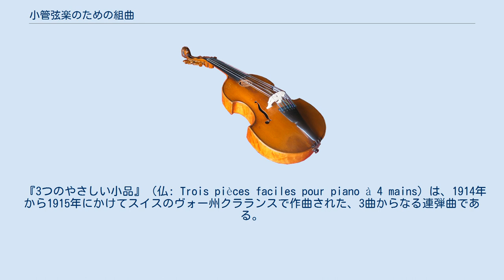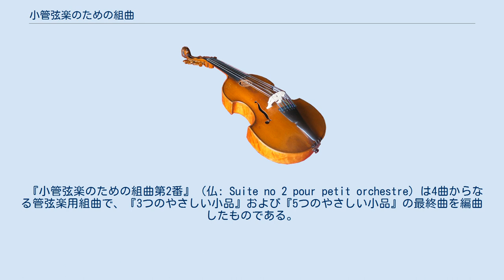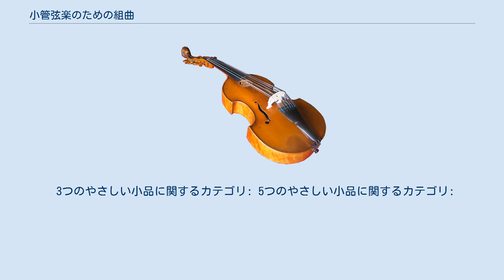小管弦楽のための組曲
『小管弦楽のための組曲』（しょうかんげんがくのためのくみきょく）は、イーゴリ・ストラヴィンスキーによる管弦楽用組曲。
諧謔精神にあふれた小曲集である。
 第1番と第2番があり、それぞれ4曲から構成される。
ストラヴィンスキー本人は1番と2番が連続して演奏されることを望んでいた。
 もともと第一次世界大戦中にスイスでピアノ連弾曲として作曲された『やさしい小品』を、後に管弦楽用に編曲したものである。
この記事では原曲についても記述する。
 『3つのやさしい小品』（仏: Trois pièces faciles pour piano à 4 mains）は、1914年から1915年にかけてスイスのヴォー州クラランスで作曲された、3曲からなる連弾曲である。
低音側の奏者は非常に簡単な和音をくり返すだけであるが、「やさしい」のは低音側だけで、高音側は少しもやさしくない。
各曲は友人に献呈されている。
 マーチ（Marche、アルフレード・カゼッラに献呈） ワルツ（Valse、エリック・サティに献呈） ポルカ（Polka、セルゲイ・ディアギレフに献呈） 演奏時間は約3分。
 戯画的な音楽であり、ひどく調子はずれに聞こえる。
同時期の声楽曲のようなロシアの土俗的要素を持たず、一見調性音楽を装っているが、とくにマーチでは和声はまったく機能せずにドローンと化している。
 自伝によると、ストラヴィンスキーは1915年はじめにローマでこの曲をディアギレフとともに弾き、「ポルカ」について、サーカスの親方として山高帽をかぶって鞭を鳴らしているディアギレフを思いうかべながら作曲したと話した。
また、「ワルツ」は当時イギリスで有名だった道化師のリトル・ティッチの肖像として作曲されたという。
 『5つのやさしい小品』（仏: Cinq pièces faciles pour piano à 4 mains）は、1917年にスイスのモルジュで作曲された5曲からなる連弾曲である。
ストラヴィンスキーによると、長男のテオドールと長女のミカ（リュドミラ）のピアノ学習用に作曲された。
『3つのやさしい小品』とは逆に、高音側がやさしくなっている。
 アンダンテ（Andante） エスパニョーラ（Española） バラライカ（Balalaika） ナポリターナ（Napolitana） ギャロップ（Gallop） 演奏時間は約9分。
曲はバスク系チリ人のパトロンであるエウヘニア・エラスリス夫人（英語版）に献呈された。
 最初のアンダンテ以外はヨーロッパ各地の舞曲のパロディとも言える内容だが、『3つのやさしい小品』にくらべるとずっと普通の音楽になっている。
 ストラヴィンスキーは米国公演から帰ったディアギレフに会うために1916年はじめに初めてスペインを訪問し、スペイン文化に深く感銘した。
「エスパニョーラ」にはその影響があらわれており、ほかに『ピアノラのための練習曲』(1917)や『兵士の物語』(1918)の王の行進曲にもスペイン音楽の影響が見られる。
 ナポリターナも1917年のナポリ旅行の影響によるとされるが、この曲が完成したのは1917年2月であり、イタリア訪問より前のことだった。
 ギャロップについてストラヴィンスキーはロシア音楽としているが、草稿には「カンカン」と書いてあるという。
 『3つのやさしい小品』『5つのやさしい小品』の楽譜は1917年にジュネーブのAd. Hennから出版された。
両者とも1918年4月22日にローザンヌで初演された。
 『小管弦楽のための組曲第1番』（仏: Suite no 1 pour petit orchestre）は、1925年に完成した4曲からなる管弦楽用組曲で、『5つのやさしい小品』の最初の4曲を編曲したものである。
曲順は変更されている。
 アンダンテ ナポリターナ エスパニョーラ バラライカ 楽器編成は、フルート2（ピッコロ持ち替え）、オーボエ、クラリネット2、ファゴット2、ホルン、トランペット、トロンボーン、チューバ、大太鼓、弦5部。
 『小管弦楽のための組曲第2番』（仏: Suite no 2 pour petit orchestre）は4曲からなる管弦楽用組曲で、『3つのやさしい小品』および『5つのやさしい小品』の最終曲を編曲したものである。
自伝によると、1921年春にパリのミュージックホールからの依頼で編曲したという。
リチャード・タラスキンによるとこの「ミュージックホール」と...